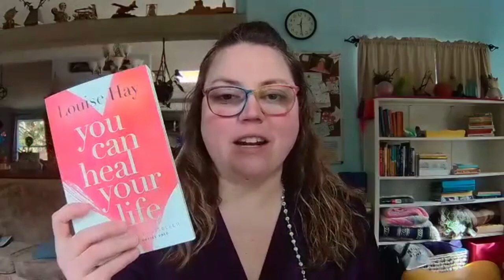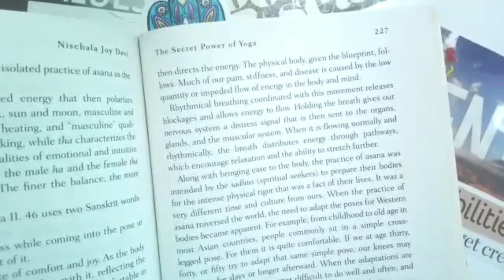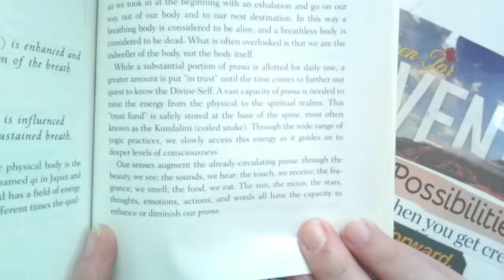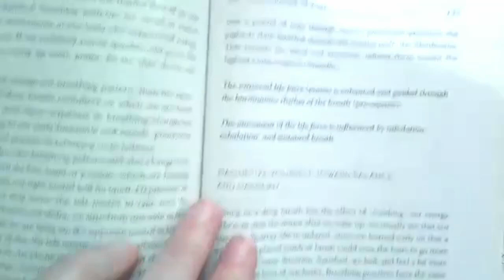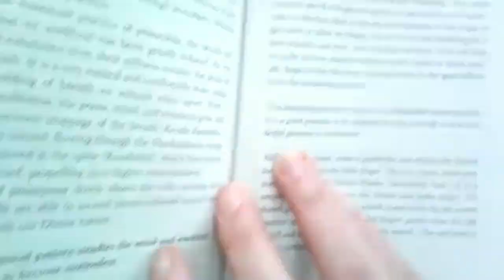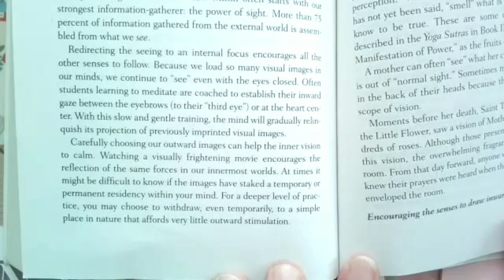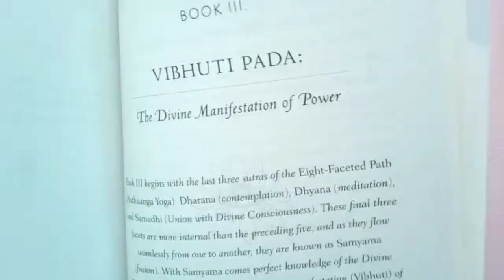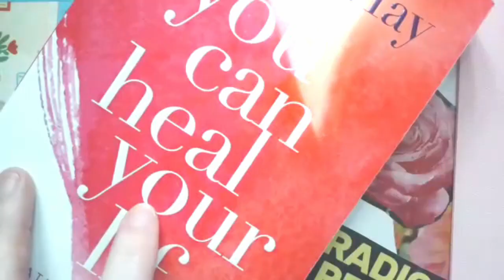S7E05WR Harmonizing with the List Final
Inner Workings Book: The Secret Power of Yoga by Nischala Joy Dev
Outer Workings Book: You can Heal Your Life By Louise Hay

Join the Women in Leadership: Body, Mind, Soul and Business LLP community as we embark on a journey of growth and self-discovery through our weekly readings! We are incredibly grateful for this growing community of women entrepreneurs, and we value the connection we have with each other's hearts in our businesses.
Each week, we read a chapter of two books: "Inner Workings Book: The Secret Power of Yoga" by Nischala Joy Devi and "Outer Workings Book: You can Heal Your Life" by Louise Hay. We discuss our readings throughout the week on our podcast and Facebook page.
Visit our website to stay up to date on exciting happenings, including where to listen and download our podcast, how to connect with or become a guest speaker, where to listen to our weekly readings, and much more.
Join us for weekly readings and discussions as we embrace a growth mindset and empower each other along the way.